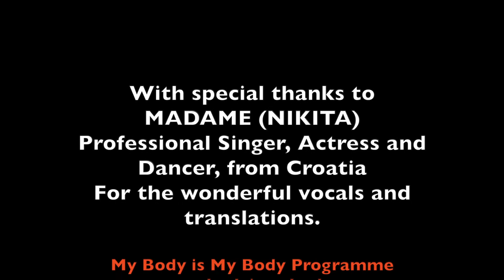croatian Ako se ne osjećaš dobro- Ne radi to ! - Moje tijelo je moje tijelo - ©2021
With great thanks to the wonderful singer Madame Nikita from CROATIA
Zabavit ćemo se sa sljedećom pjesmom,Ima jedno veliko pravilo koje treba zapamtitiA pravilo je -Ako se ne osjećaš ugodno - ne radi to !!Ne govorim o stvarima poput radadomaće zadaće ili uređivanje spavaće sobe.Govorim o tome da ako te netko pokuša uhvatitii odvesti negdje, ti moraš znati dato nije ispravan put. Ako se ne osjećaš ugodno - ne radi to !!Ili ako te netko pokuša navesti da nešto napraviš,zbog čega se osjećaš nelagodno.Ako se ne osjećaš dobro - ne radi to !!

Stih 1
Ljudi vas mogu dirat,reći da je to cool
Ali tvoje tijelo, pripada samo tebi
Ti najbolje znaš, ako ti nije dobro
Ako ti nije dobroNe radi to, ha !!
Ne radi to , ne radi to !!

Stih 2
Svakakvih  ljudi ima
Misle da ste naivni
Žele vam drogu dati
Dalje od škole držati
Reći će, da čuvaš tajnu.
Al Ti znaš da
Ako ti nije dobro
Ne radi to, ha !!

Stih 3
Mogu vas zadržati,reći da im je stalo
Ne kažem ti, da nije dobro družiti se
Ali iznutra ćeš znati ako ti nije dobroako ti nije dobro
Ne radi to, ha !!ako ti nije dobro Ne radi to, ha !!
Ne radi to, ne radi to!!ako ti nije dobro